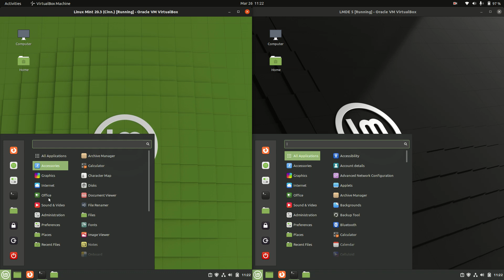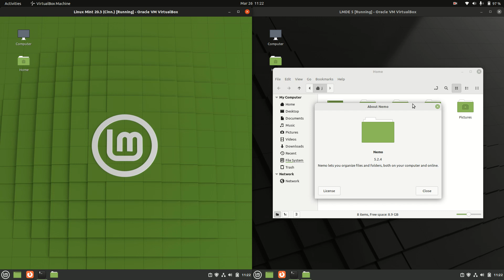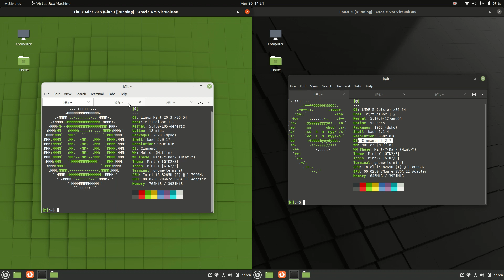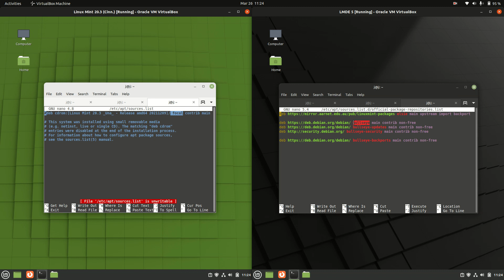Linux Mint 20.3 vs LMDE 5: a Quick Compare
Two Behemoths indeed. LMDE (Linux Mint Debian Edition), vs it's bigger more popular bro - Linux Mint (Standard Cinnamon Edition).

These guys are "same but different". One is based off Ubuntu, the other based off the Debian Distro (considered more stable generally).